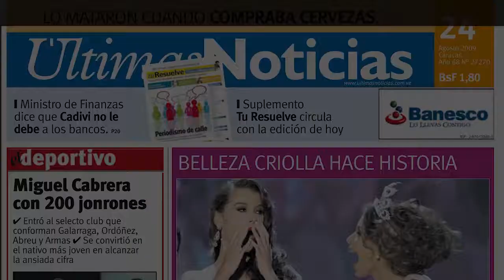Bruna Marquezine se declara para Neymar nas redes sociais: 'Eu quero nós'